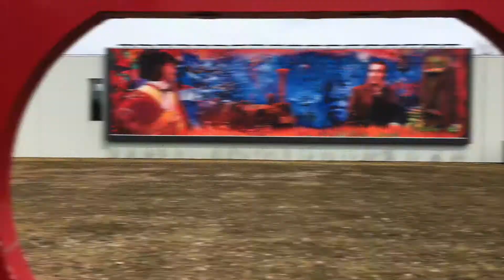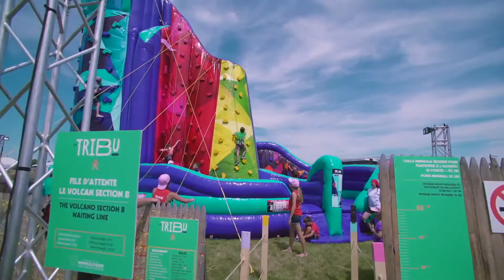Lise Boulanger, directrice mouvement ATD Quart Monde, SJSR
Cette année le mouvement ATD à Saint-Jean-sur-Richelieu organisait la dixième édition de la "Journée Mondiale du Refus de la Misère" de jeudi 17 octobre 2019. Conversation avec Lise Boulanger qui est la directrice à Saint-Jean-sur-Richelieu du mouvement ATD Quart Monde.